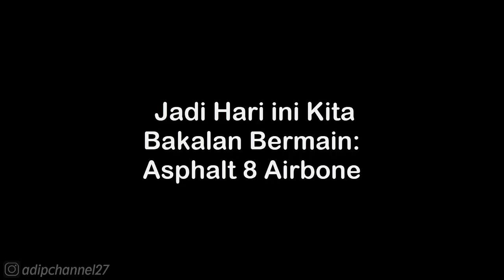SEASON 1: WELCOME • CLASS D - CLASSIC • FRENCH GUIANA • ASPHALT 8 AIRBORNE